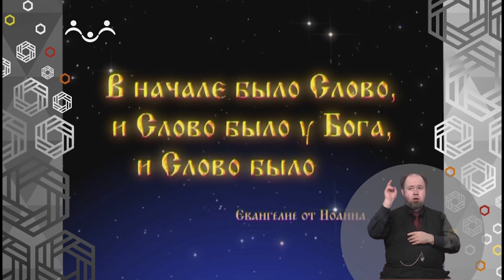Доброе Слово. Баран, Пес, Кот. Весна